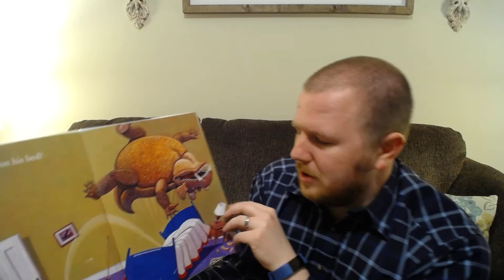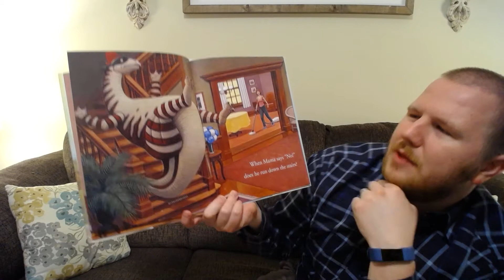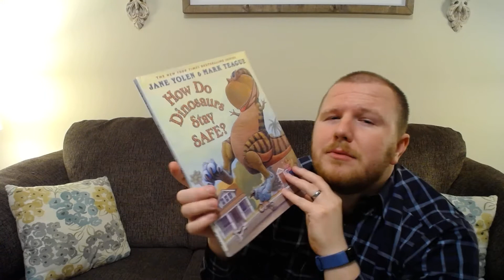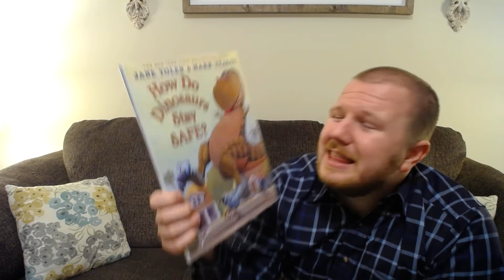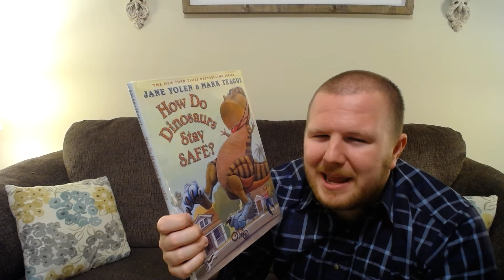Mr. Holland Reviews "How Do Dinosaurs Stay Safe?" by Jane Yolen & Mark Teague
What was this book about? What do Dinosaurs and Safety have in common? Did you think they were going to be this crazy? Let me know what this book reminded you of!